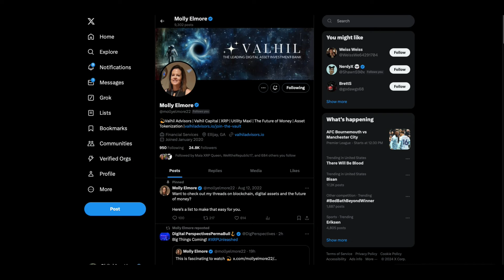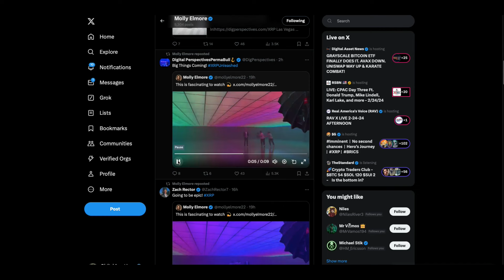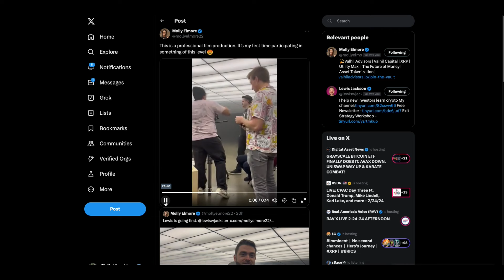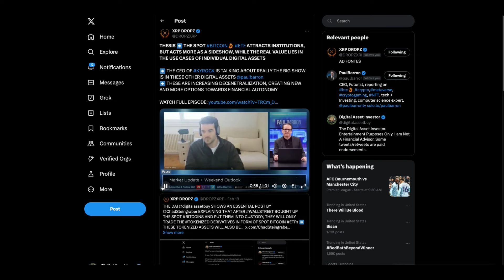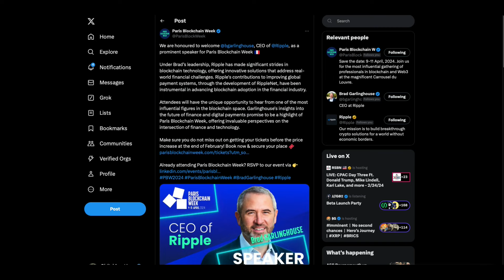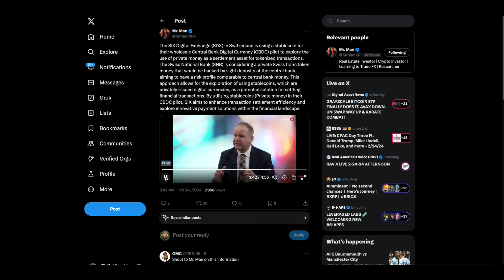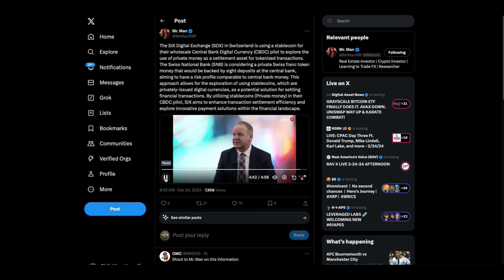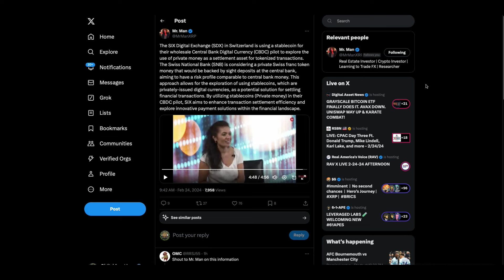XRP Unleashed Uses The Dark Knight Set & Ripple CEO Heading To Paris